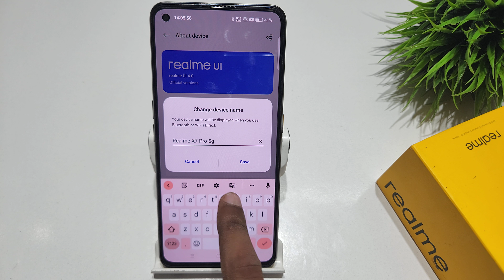How to change device name in Realme x7 pro, x7 5g | Realme x7 me device name change kaise kare